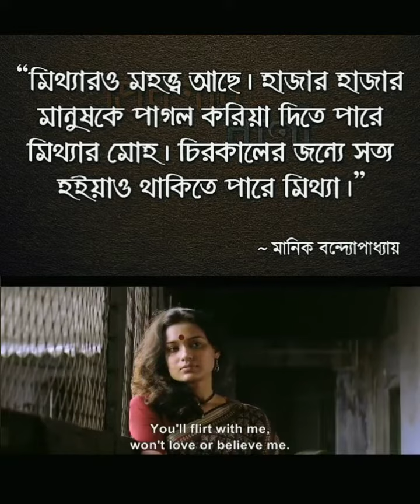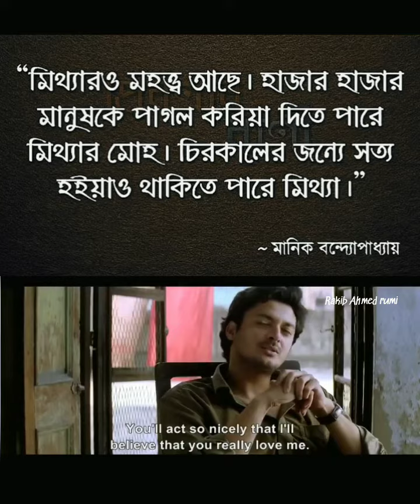আপনি তো প্রেম করবেন কেবল। ভালো তো বাসবেন না!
Movie: আবহমান (২০১০)